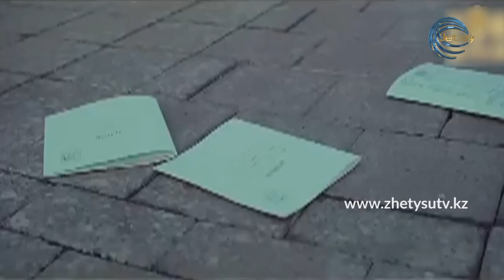СЫРАЛҒЫ - АЛҒАШҚЫ МАХАББАТ \ ЖҰМАТАЙ ОСПАНҰЛЫ - ЖАНГЕЛДІ НЕМЕРЕБАЙ (18.11.20）